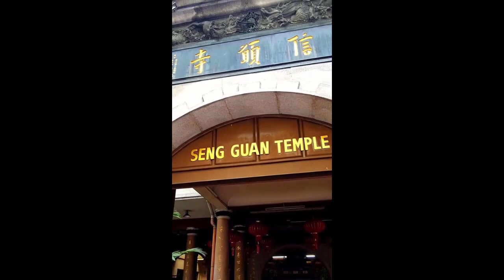𝐃𝐢𝐬𝐜𝐨𝐯𝐞𝐫𝐢𝐧𝐠 𝐒𝐞𝐧𝐠 𝐆𝐮𝐚𝐧 𝐓𝐞𝐦𝐩𝐥𝐞:🪬 𝐀 𝐏𝐞𝐚𝐜𝐞𝐟𝐮𝐥 𝐎𝐚𝐬𝐢𝐬 𝐢𝐧 𝐌𝐞𝐭𝐫𝐨 𝐌𝐚𝐧𝐢𝐥𝐚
Seng Guan Temple is a notable Buddhist structure along Narra Street in Tondo, Manila, Philippines. It has a stupa, a large repository for human urns, and several shrines.
 It serves as a key cultural centre for the Chinese- Filipino community.